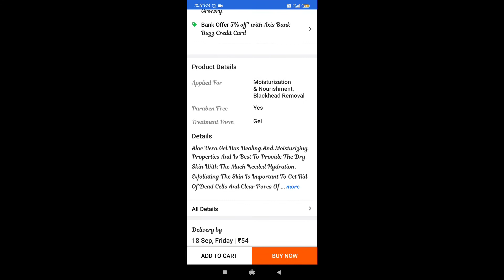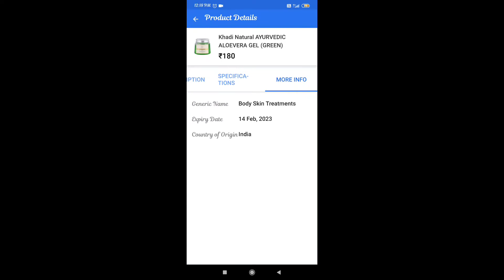খাদি অনলাইনে প্রোডাক্ট কিভাবে কিনতে হয়/খাদি অরগানিক এলোভেরা জেল/how to buy khadi original products/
Khadi Organique KhadiOrganique Pure rose water skin toner -Pack of 2 Men & Women

Khadi Organique Aloe Vera Gel From 100% Pure Aloe Vera Plant For Face, Skin & Hair

গোলাপ জল,
গোলাপ জল ব্যবহারের নিয়ম,
গোলাপ জলের ব্যবহার,
গোলাপ জলের উপকারিতা,
গোলাপ জল মুখে দিলে কি হয়,
গোলাপ জল কখন ব্যবহার করতেহয়,
রোজ ওয়াটার ব্যবহারের নিয়ম,
রোজ ওয়াটারের দাম,
মুখে গোলাপ জল ব্যবহারের নিয়ম,
মুখে গোলাপজল ব্যবহারে উপকারিতা,
golap jol for face,
এলোভেরার ব্যবহার,
এলোভেরা জেল এর ব্যবহার,
কোন এলোভেরা জেল ভালো,
এলোভেরা জেল,
খাদি এলভেরা জেল,
golap jol,
rose water,
aloevera gel,